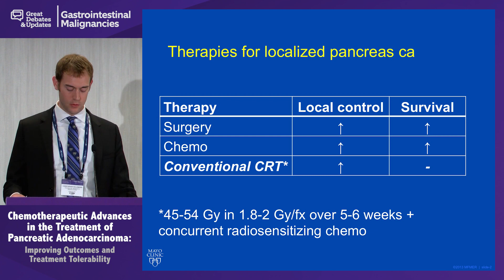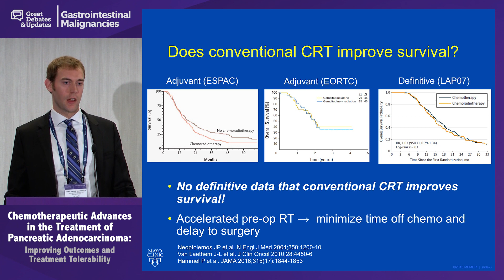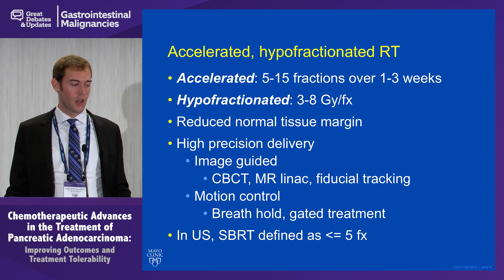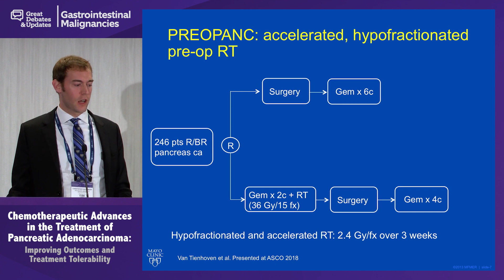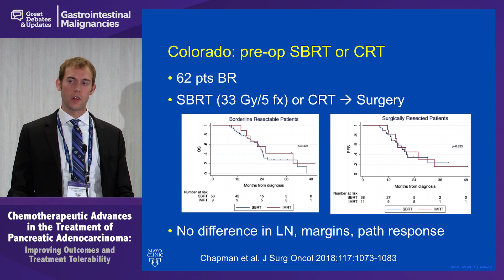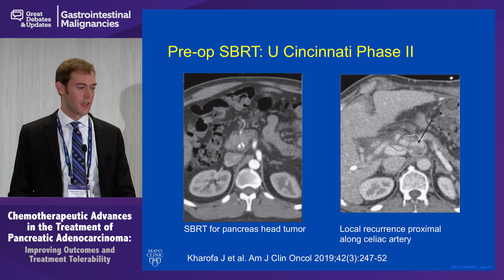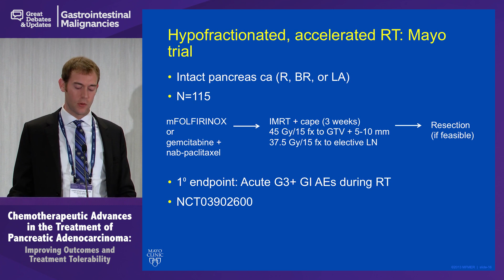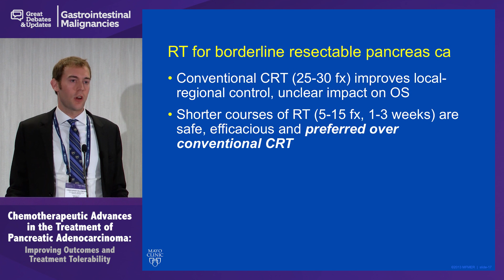Debate: Pre-Op Treatment of Borderline Resectable Pancreatic Cancer - SBRT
In this webcast from the 'Chemotherapeutic Advances in the Treatment of Pancreatic Adenocarcinoma: Improving Outcomes and Treatment Tolerability' symposium during the 2019 Great Debates & Updates in Gastrointestinal Malignancies conference, Dr. Christopher L. Hallemeier argues in favor of utilizing stereotactic body radiation therapy (SBRT) for the preoperative treatment of borderline resectable pancreatic cancer.